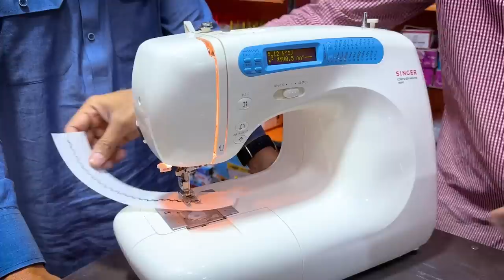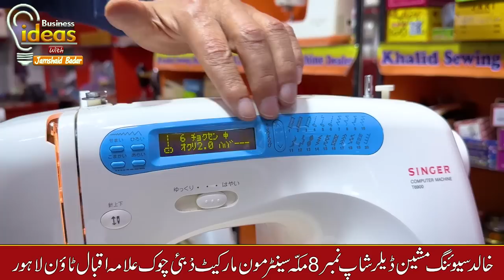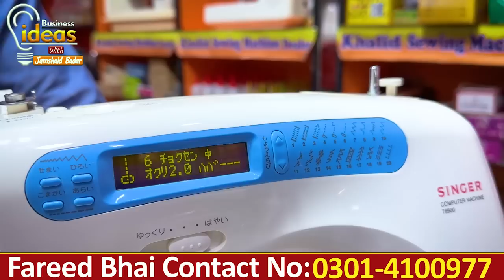Japani Sewing Machine | japan sy aye Sewing Machine Ki Bari Lot | Japanese embroidery machine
Business ideas
jamshaid Badar
original japani sewing machine
silai machine
sewing machine
Japani Sewing Machine Wholesale Market
japan sy aye Sewing Machine Ki Bari Lot
embroidery machine
imported japanese embroidery machine
Japani Sewing Machine | japan sy aye Sewing Machine Ki Bari Lot